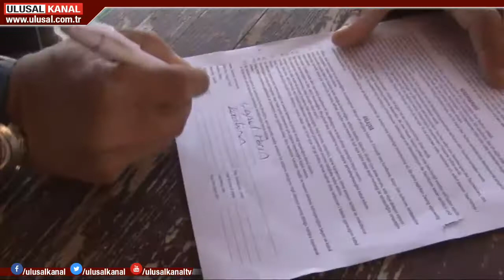Denizin huzur verici maviliğinde keşif